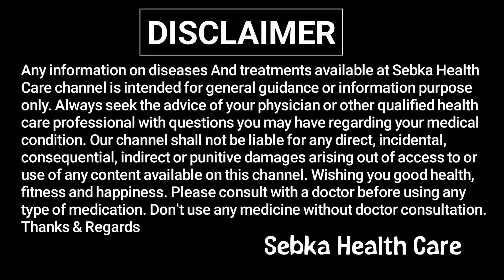কি খেলে কিডনি ভালো থাকে❓যে খাবারগুলো কিডনিকে সুস্থ ও সতেজ রাখে সারাজীবন | Best Food For Kidney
আলোচিত বিষয়সমূহ :-
কি খেলে কিডনি সুস্থ থাকে
কি খেলে কিডনি ভালো থাকে
কিডনি ভালো রাখার উপায়
কি ধরনের খাবার খেলে কিডনি ভালো থাকে
কিডনি ভালো রাখতে কি কি খাবার খেতে হবে
কিডনি ভালো রাখার ঘরোয়া উপায়
কিডনি সুস্থ রাখার উপায়
কিডনি সুস্থ রাখার খাবার
কিডনি সুস্থ রাখতে কি খাওয়া উচিত
কিডনি সুস্থ রাখতে যা খাবেন
কিডনি সুস্থ রাখে যেসব খাবার
কোন কোন খাবার কিডনি ভালো রাখে
কোন খাবার খেলে কিডনি ভালো থাকে
Best Food For Kidney Health

Any information on diseases And treatments available at this channel is intended for general guidance only. Always seek the advice of your physician or other qualified health care professional with questions you may have regarding your medical condition. Our channel shall not be liable for any direct, incidental, consequential, indirect or punitive damages arising out of access to or use of any content available on this channel. Wishing you good health, fitness and happiness. Please consult with a doctor before using any type of medication. Don't use any medicine without doctor consultation. Thanks & Regards